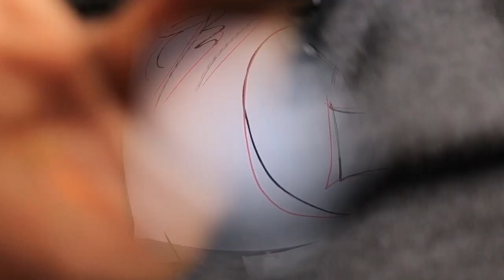Splatter Painting Custom Shoes!! (work vlog 4)